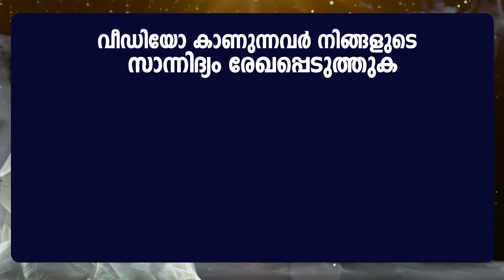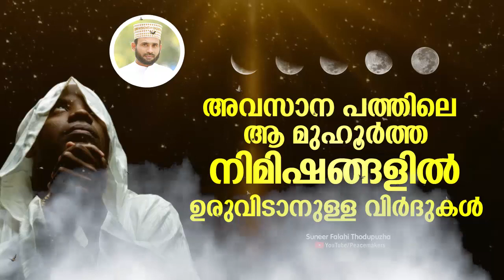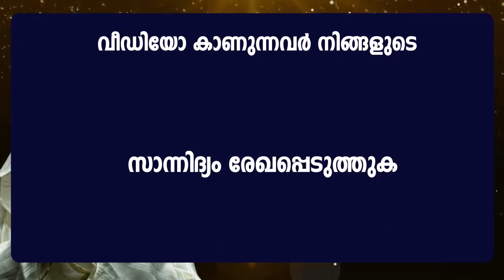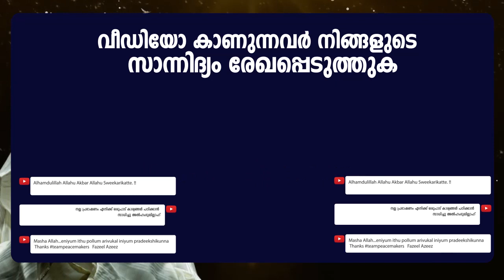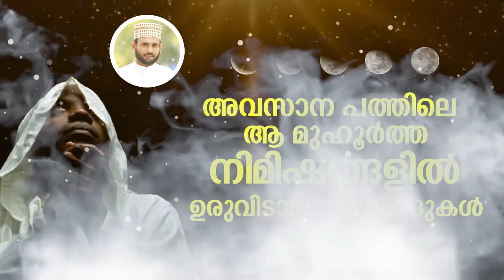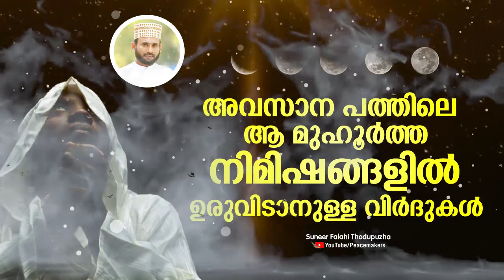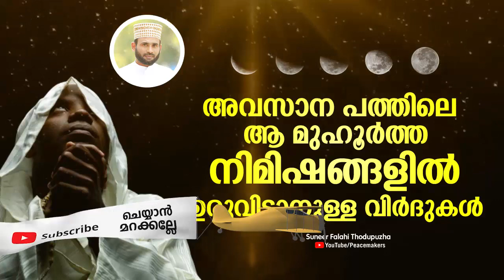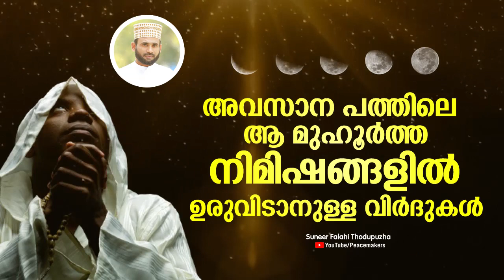അവസാന പത്തിൽ ചൊല്ലാനുള്ള മന്ത്രങ്ങൾ ഇതാണ് ഖൽബിൽ തട്ടി ചൊല്ലേണ്ടത് Suneer Falahi Islamic Speech 2019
Suneer Falahi Thodupuzha New Islamic Speech 2019 : സുനീർ ഫലാഹി ഉസ്താദിന്റെ ലൈലത്തുൽ ഖദ്‌റിന്റെ രാവുകളെ പ്രധീക്ഷിക്കുന്ന വിശ്വാസികൾക്ക് ഒരുപാട് ഗുണം ചെയ്യും ഈ വാക്കുകൾ.

Content Owner
Fazeel Azeez
All Visual Audio Rights To Peacemakers(Fazeel Azeez) Under Gallery Vision Network

𝐀𝐛𝐨𝐮𝐭 𝐒𝐩𝐞𝐞𝐜𝐡
Avasaana patthile aa muhoorttha nimishangalil uruvitaanulla virdukal
suneer phalaahi usthaadinte lylatthul khadrinte raavukale pradheekshikkunna vishvaasikalkku orupaatu gunam cheyyum ee vaakkukal

Suneer Falahi New Speech laylathul Qadr | Suneer Falahi Thodupuzha